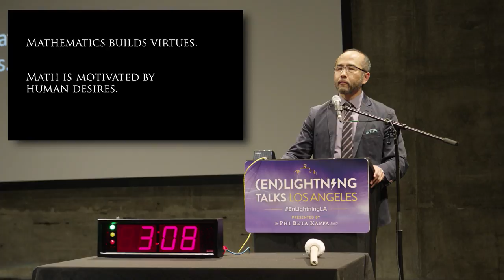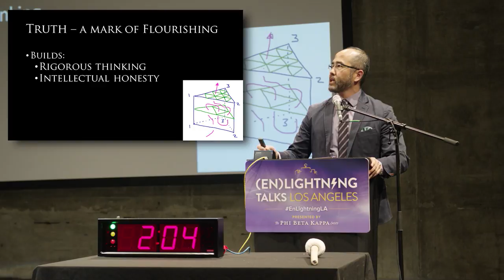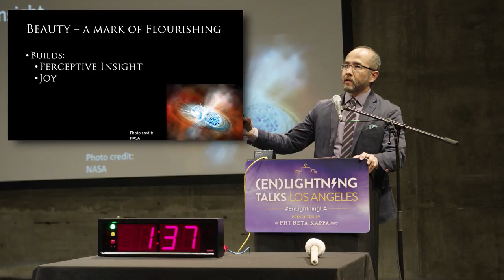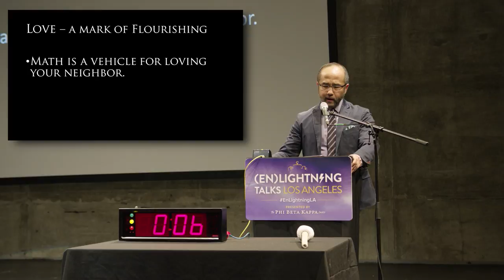Francis Su: Mathematics for Human Flourishing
Mathematician Francis Su speaking at (En)Lightning Talks LA on October 17, 2017.